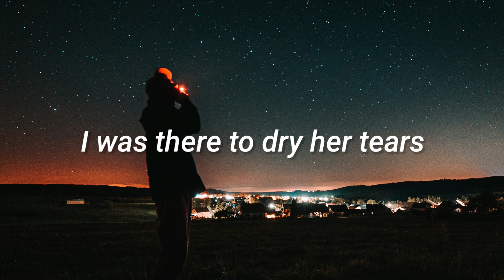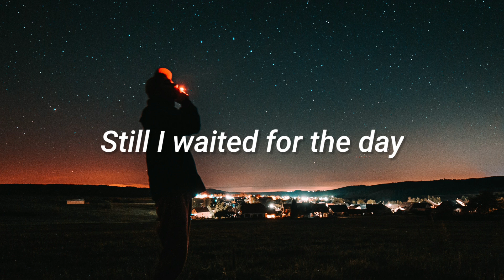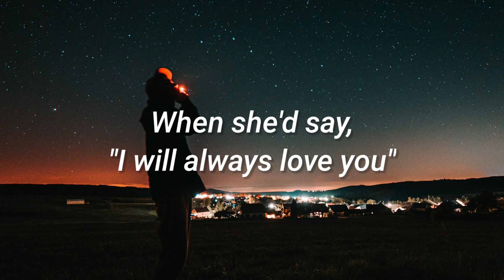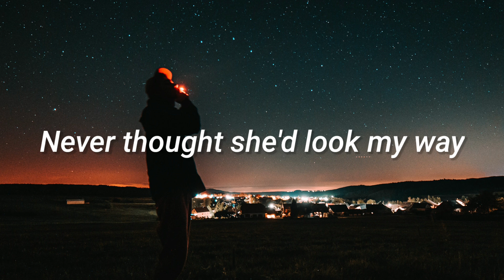When She Loved Me - Sarah McLachlan (Cover by Lyn Lapid + Lyrics)